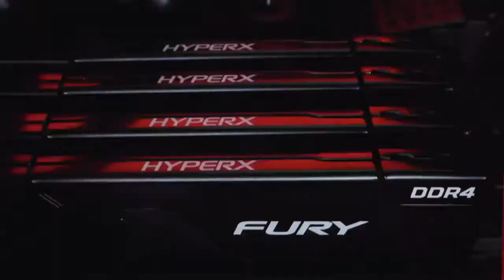Модули памяти DDR4 с частотой до 3733 МГц — HyperX FURY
Товар: [#1106230]